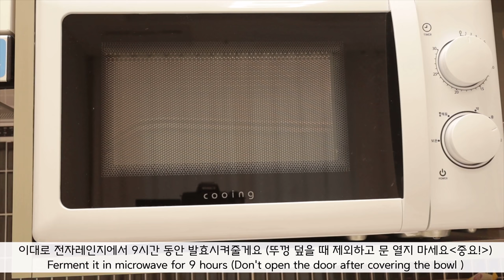[DIET VLOG] 전자레인지로 꾸덕꾸덕한 그릭요거트 만들기🥣 | Thick & Creamy Yogurt recipe | 다이어트브이로그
이번 영상은 전자레인지로 손쉽게 만들 수 있는 꾸덕꾸덕한 그릭요거트 레시피에요
의외로 많은 분들이 요청해 주셔서 오랜만에 만들어 봤습니다 히히
만들고 남은 유청으로 망고라씨도 만들어 먹으면 맛있으니까 도전해보세요✨
이번 영상도 즐겁게 봐주셔서 감사해요
궁금하신 건 댓글로 남겨주세요😊

Hello, everyone :)
In this video I'll show you guys how to easily make thick & creamy yogurt at home.
You can also make Mango Lassi with the leftover whey, it's so delicious, so try it.✨

° 전자레인지용 통 - 작년 초 다이소에서 구입
° 그릭요거트 보관통 - 작년 초 다이소에서 구입
° 냉장고 투명정리함 - 네이버스토어 'UH홈데코스토어' (냉장고 정리 트레이 '중'사이즈)

🧍🏻‍♀️키(height): 164cm